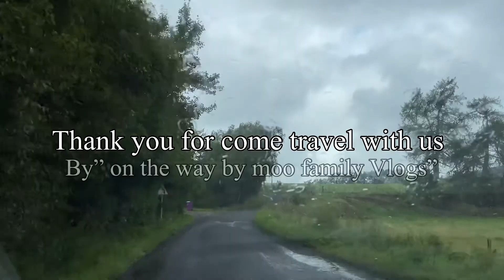🏴󠁧󠁢󠁳󠁣󠁴󠁿Drive tour Countryside Scotland |on the way by moo family Vlogs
We are driving tour Countryside Scotland in summer time